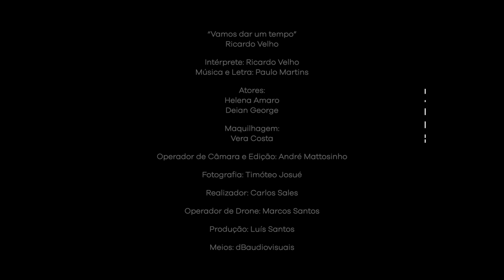Ricardo Velho - Vamos dar um tempo (Official Video)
Videoclipe oficial da música "Vamos dar um tempo" de Ricardo Velho.

Intérprete: Ricardo Velho
Música e Letra: Paulo Martins

Atores: Helena Amaro e Deian George
Maquilhagem: Vera Costa

Operador de Câmera e Edição: André Mattosinho
Fotografia: Timóteo Josué
Realizador: Carlos Sales
Operador de Drone: Marcos Santos
Produção: Luís Santos
Meios: dBaudiovisuais